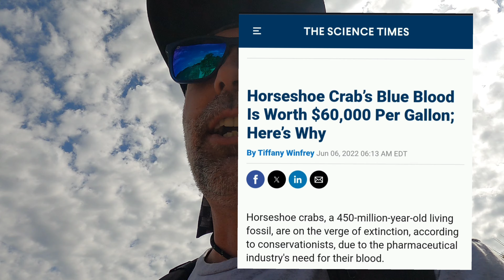Vlog 26 Slow day, Dirty water, Windy and a big ol Skunk for the day. Canaveral seashore. biolab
February 12th 2024 Vlog #26

Fishing for only a hour or 2 in canaveral national seashore area and in the biolab boat ramp area..

Water is dirty with lots of Debris in the strong current.   Windy and strong guests out of nowhere.  beautiful warm day...just couldn't find the fish.